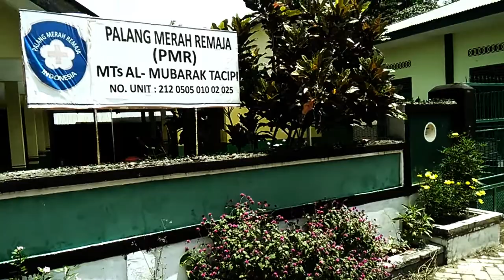PERKEMBANGAN MTs AL MUBARAK TACIPI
Di Publikasikan 11 April 2020

video ini kami publikasikan untuk menyampaikan informsi kepda para lumni,siswa dan seluruh masyarakat,yg selma ini blm mngetahui kondisi mts al-mubark tacipi. dan juga kami berterima kash kepada mahasisws kklp stai al-gazali bone yg telah membantu menyelesaikan pengerjaan perbaikan dan penataan tersebut. semoga bermanfaat innformasi kami sampaikan,bila ada kekurangan dalam pembuatan video ini.kami mhon maaf,semntra belajar.